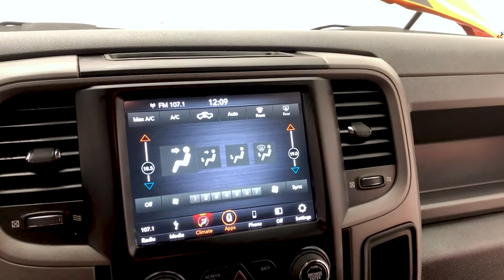2019 Ram 1500 Express 4WD | Hgnition Orange | ridetime.ca